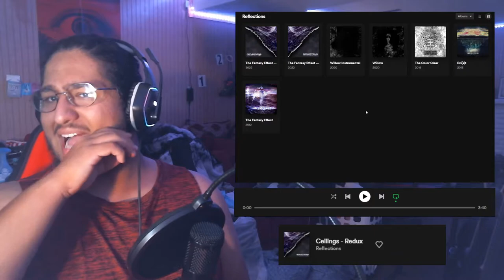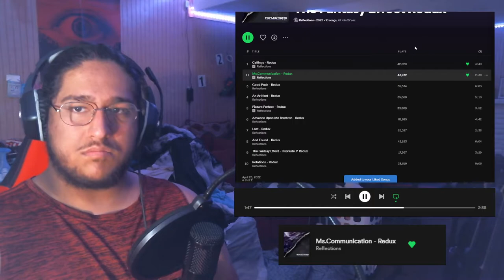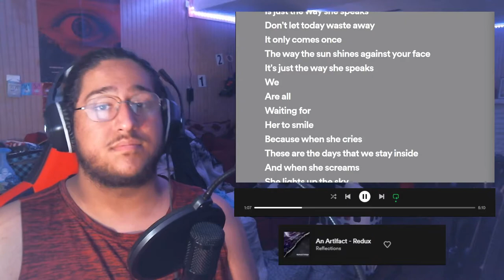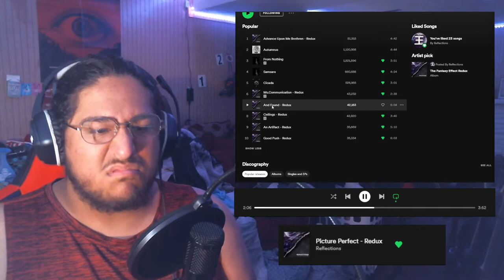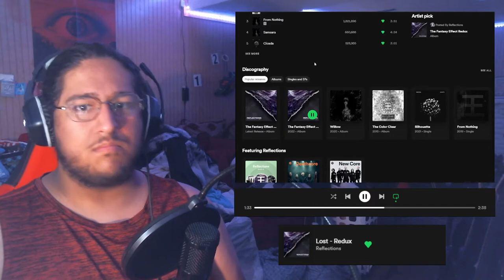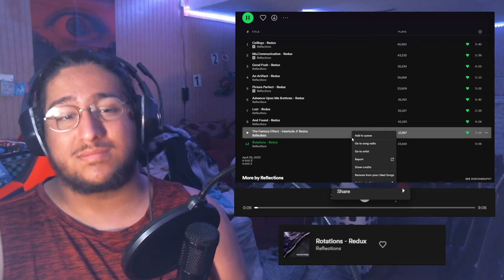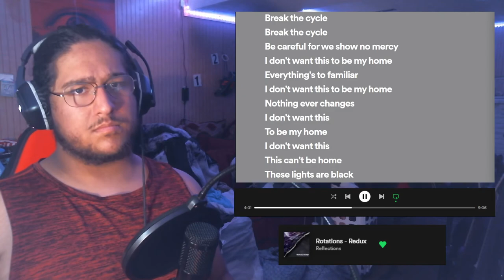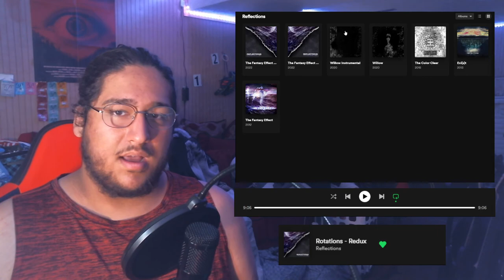The Fantasy Effect Redux - Reflections (Full Album Reaction/Review)